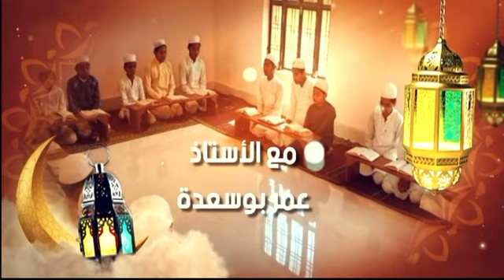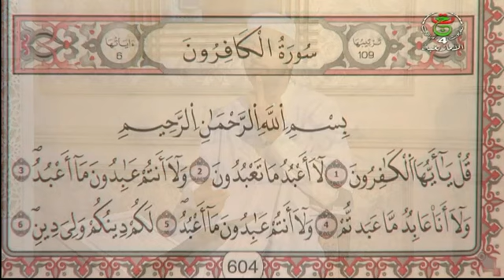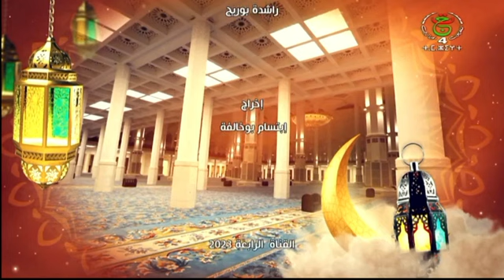حصة أمناي نالقرآن ليوم الجمعة 24-11 - 2023 : " سورة الكوثر - سورة الكافرون " (العدد 13)